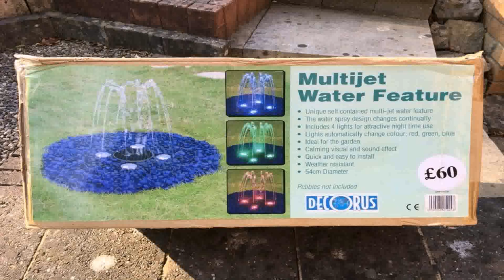Garden Water Features Bristol